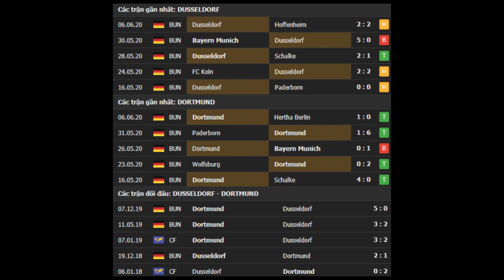Dusseldorf vs Dortmund 20h30 ngày 13/06 - vòng 31 - Bundesliga 2019/2020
⚽️ Soi kèo bóng đá hôm nay Dusseldorf vs Dortmund diễn ra vào lúc 20h30 ngày 13/06 tại sân Merkur Spiel Arena, Bundesliga 2019/2020.